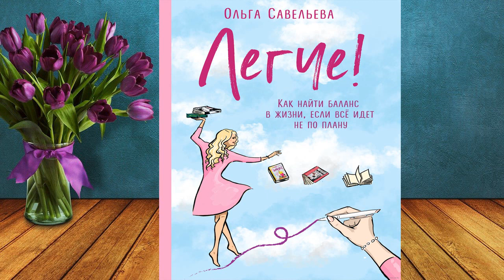Легче! Как найти баланс в жизни, если всё идет не по плану (Ольга Савельева) Аудиокнига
Описание книги
В новом сборнике рассказов «Легче! Как найти баланс в жизни, если всё идет не по плану» популярный автор Ольга Савельева вновь делится самым личным и сокровенным. Если жизнь рушится в один момент, как найти в себе силы пережить это? Что делает нас по-настоящему счастливыми? Как понять других и принять себя? Ярко, образно и честно автор описывает сложные моменты в жизни. Проживая вместе с читателями каждый из них, Ольга вдохновляет искать светлые моменты в любой ситуации, ведь оптимизм, любовь и надежда – это те суперспособности, которые дремлют в глубине каждого из нас.

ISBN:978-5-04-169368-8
Чтец:Ольга Савельева
Художник:Е. Д. Шварц
Правообладатель:Эксмо